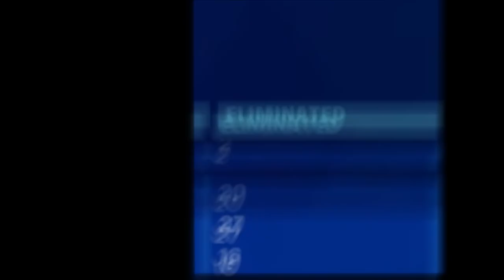Coming back to Fornite after YEARS?!!!!!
Haven't played Fortnite Since Season 2.

Let’s see what has changed with this franchise over the years.